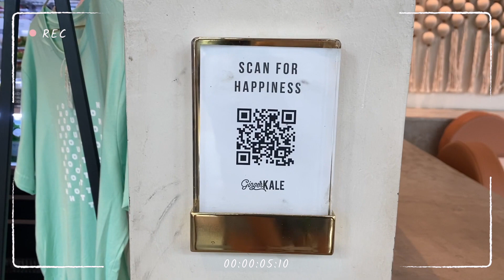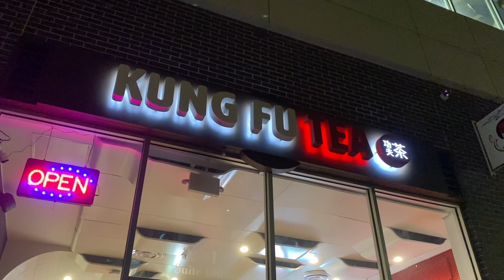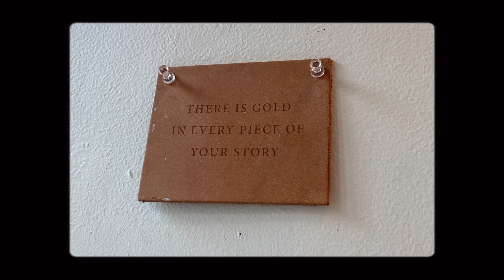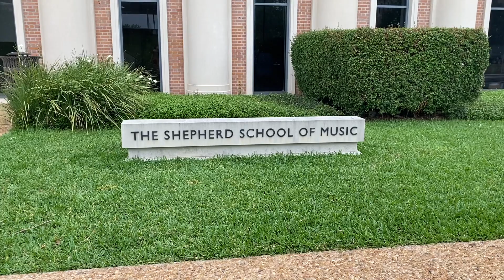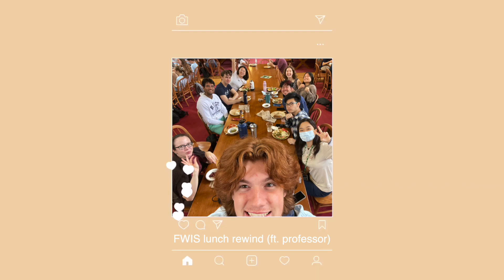Last Freshman Year Vlog! | Rice University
Very very late but wow I can’t believe freshman year is already over…I do not have my life together LOL how can I be a sophomore :’) Honestly so happy it’s summer now tho~ happy summer everyone!!